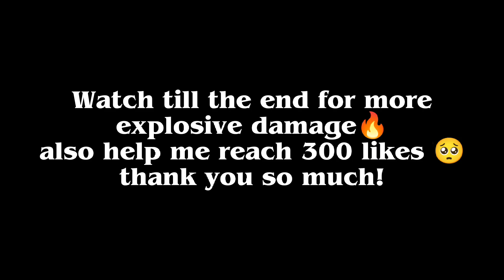ARGUS DOUBLE DAMAGE BUILD!!! TOP SUPREME ARGUS BEST BUILD (MUST TRY)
Argus
Argus gameplay
Argus best build
Argus revamp
Argus top global
Argus world rank
Argus crit build
Argus counter
Argus offlane
Argus jungle
Argus core
Argus top Philippines
Argus damage build
Argus new ultimate
Argus carry
Argus hypercarry
Argus tutorial
Argus montage
Argus mlbb
Argus mobile legends
Argus solo rank
Argus moments
Argus prank
Argus red build
Argus green build
Argus funny moments
Argus new meta
Argus sesshumaru
Argus vs balmond
Argus vs paquito
Argus vs chou
Argus vs all fighters
Argus vs all heroes mlbb
Argus epic comeback
Argus troll
Argus build 2021
Argus best build 2022
Argus savage
Argus unkillable
Argus advance server
Argus new ulti
Argus cd reduction build
Argus supreme
Argus legendary
Argus godlike
Argus collector skin
Argus darth vader
Argus starwars
Argus master yoda
Argus upcoming skin
new argus
argus new ultimate
argus adjustment
new argus best build
argus marksman emblem
argus best emblem
hayabusa
hayabusa ml
revamp hayabusa
hayabusa tutorial
hayabusa rotation
new hayabusa
hayabusa top global
hayabusa one hit build
hayabusa combo
argus one shot build
argus one hit build
argus unli ultimate
argus 100% critical